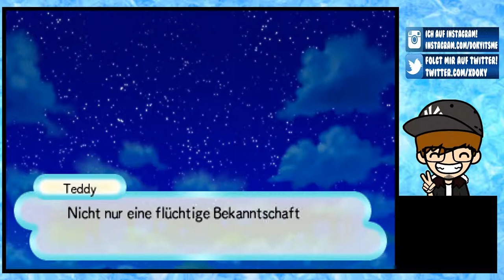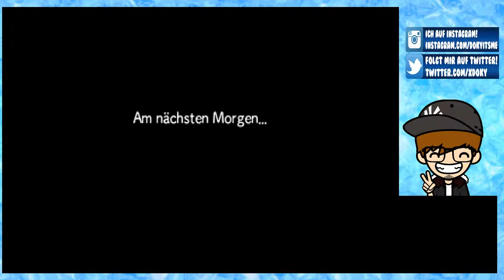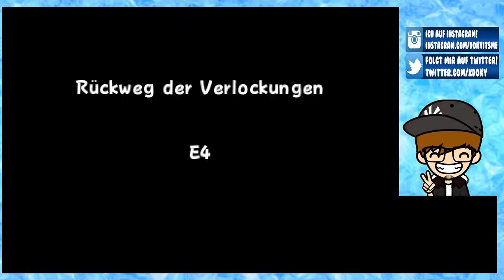PORTALE IN DIE UNENDLICHKEIT [19] ☕ Nachtara! | Doky